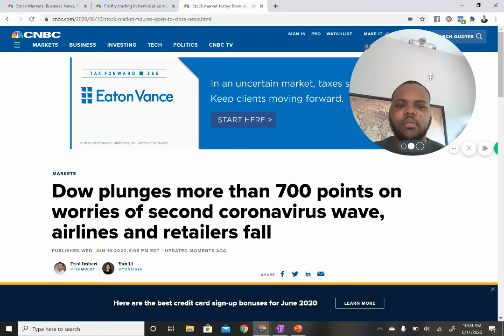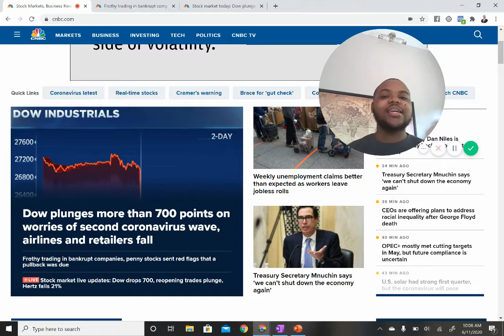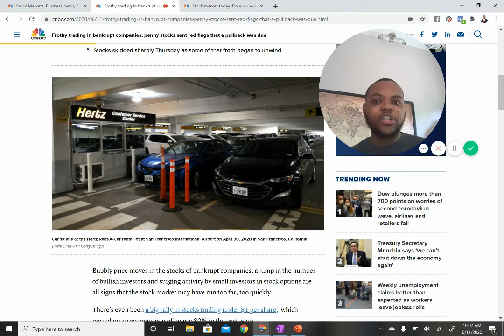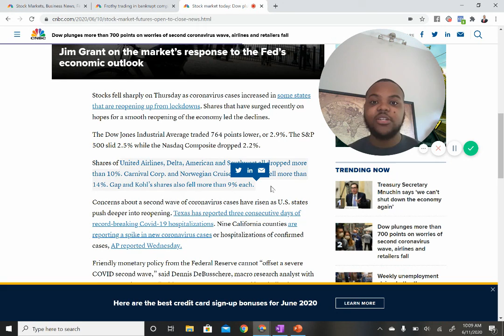The stock market is down BIG right now. You should not be shocked. Here's why.